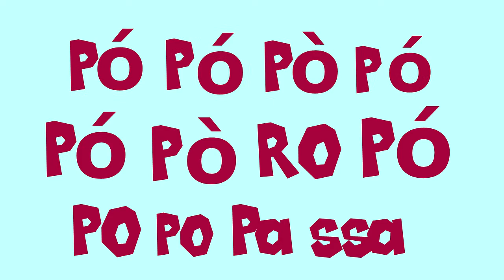Minha menina preferida (lyric) - Guino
Cruzou na minha frente como um raio
Desde então me fez companhia
Pó pó pó  pó pó ro po passa
Minha menina preferida

Ei senhorita
Com você nunca estou solitário
Também não me deixa pegar no sono
Minha menina preferida

Minha menina preferida
Minha menina preferida (2x)